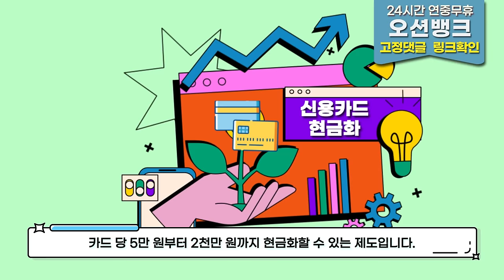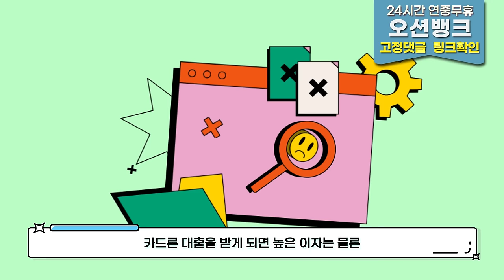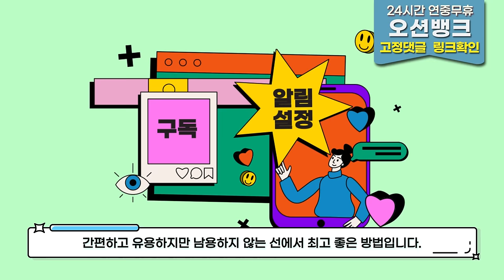🌟신용카드현금화🌟 안전하고 빠르고 간편한방법 알려주는곳 !!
365일 24시간 연중무휴로